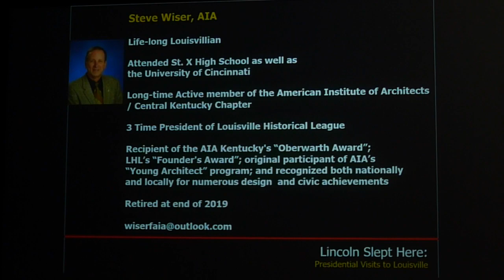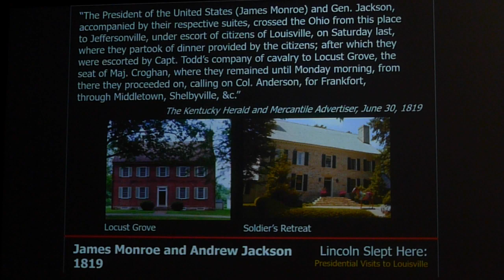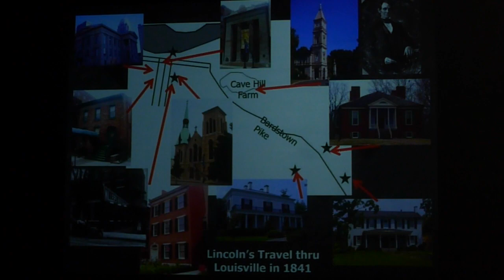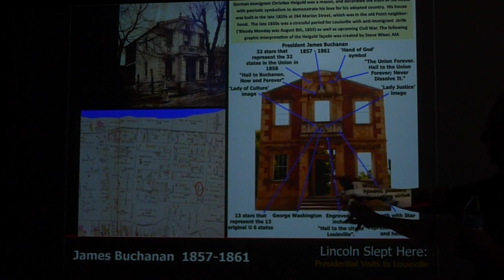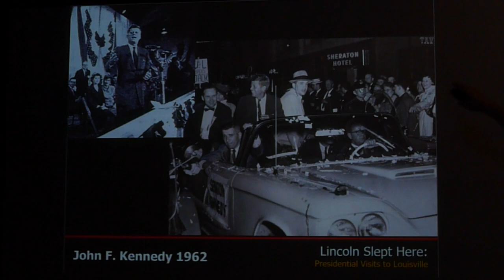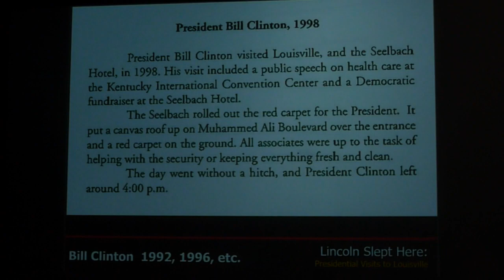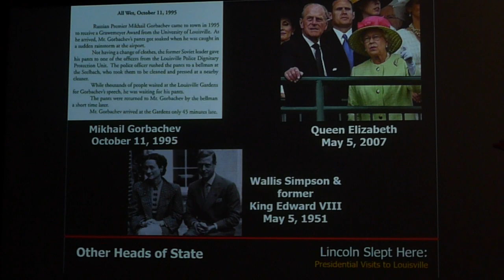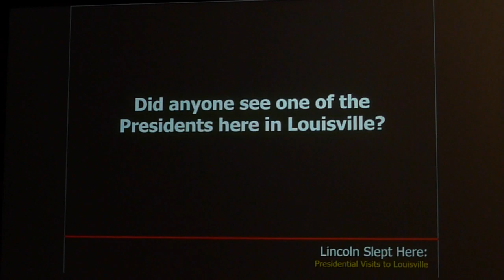Presidential Visits to Louisville, Kentucky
30 of the 46 Presidents have visited Louisville, Kentucky. James Monroe was the first in June, 1819. Others include Andrew Johnson, Teddy Roosevelt, Hubert Hoover, FDR, and JFK.  3 Presidents have had impact on Louisville as well as the nation: Thomas Jefferson (who did not visit here), Zachary Taylor (who lived here), and Abraham Lincoln (who visited here in 1841).  This talk was given by Steve Wiser, FAIA, on Feb. 21st, 2024, to a Louisville civic group.